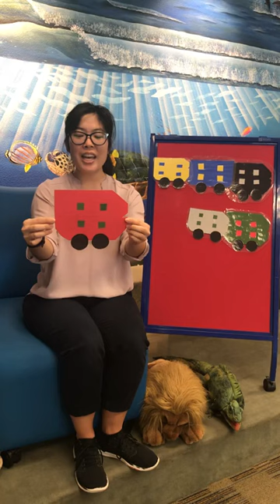Train Song - teaching colors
This little train, painted black
It comes chugging down the track
With a “Choo-choo; Toot-toot”
Hear the whistle blow
This little train goes chugging home.

This little car painted blue
It has seats for me and you

This little car painted yellow
It shimmies and shakes like a bowl of jello

This little car, painted green
It’s the fanciest car you’ve seen,

This little car; it is grey
It takes you places far away

This caboose; it is red
It will take you home to bed